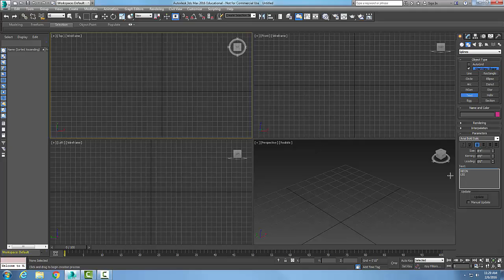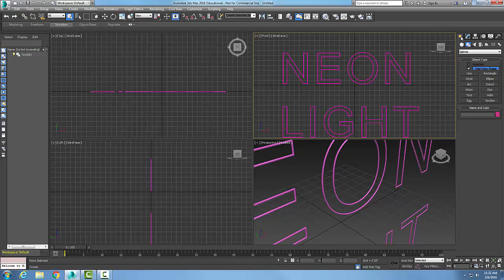3ds Max 05-14 Creating a Text Spline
Splines and Extended Splines